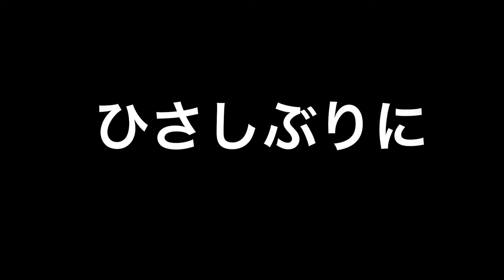たまには『まーちゃん』もよろしくおねがいします♪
フィールド系ラブラドールレトリーバーのマースケです。
最近、ビスケの撮影ばっかりで、かまってもらえないんです。
つまんないなぁ。